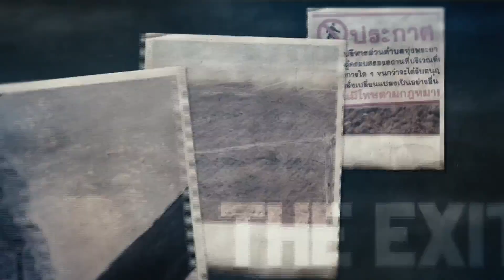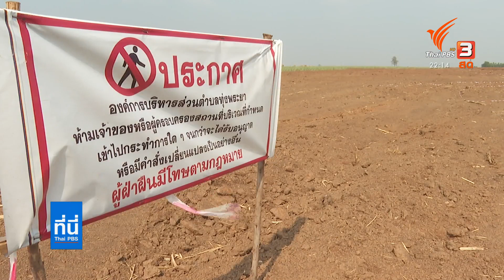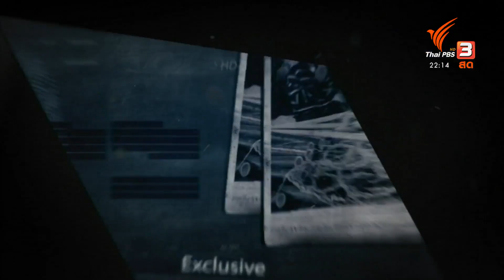แกะรอยเส้นทาง ทิ้งสารเคมีไร่อ้อย อ.สนามชัยเขต จ.ฉะเชิงเทรา : ที่นี่ Thai PBS (3 มี.ค. 64)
ติดตามชมรายการที่นี่ Thai PBS วันพุธที่ 3 มีนาคม 2564 เวลา 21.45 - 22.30 น. ทางไทยพีบีเอส หรือรับชมย้อนหลังได้ทาง